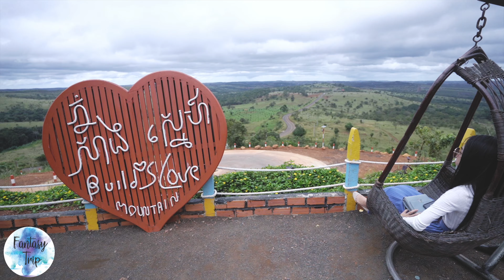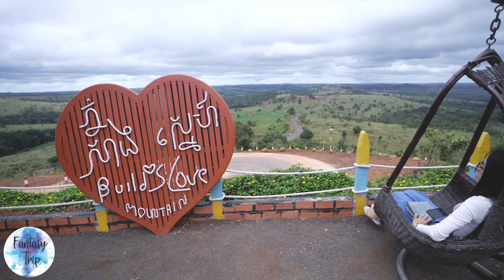#3 ទៅលេងខេត្តមណ្ឌលគីរី - ភ្នំសាងស្នេហ៍ - ទឹកធ្លាក់ដាក់ដាំ - ភ្នំអណ្តូងស្នេហ៍- រមណីយ៍ដ្ឋានចំការកាហ្វេ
MY LED
   - Godox SL60w -
   - Godox SL150w -